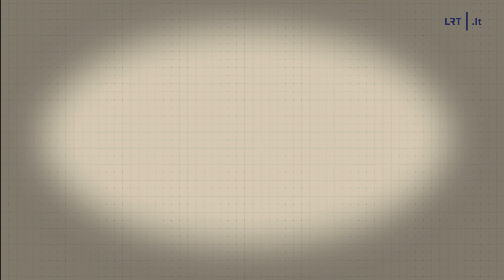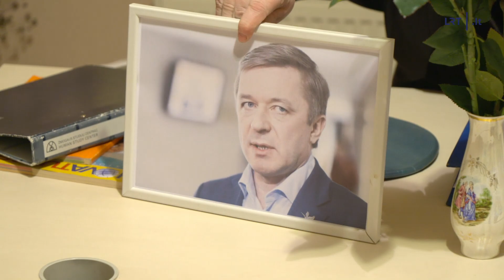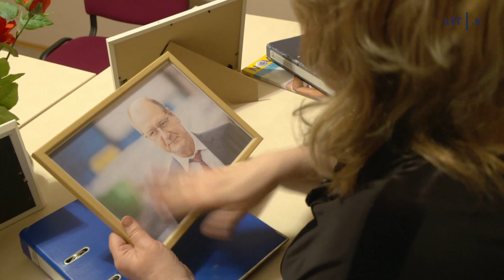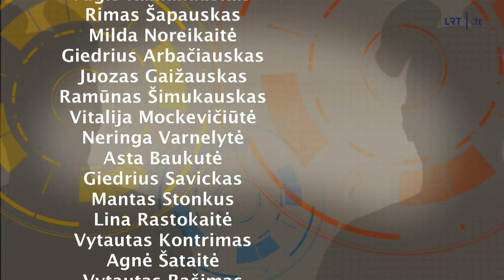Savaitė su „Dviračio žiniomis“